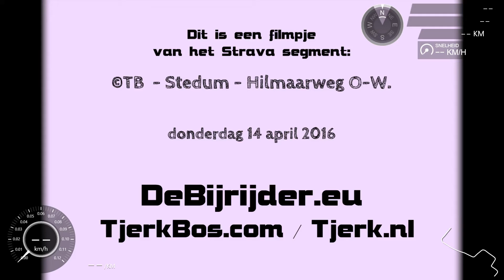©TB - Stedum - Hilmaarweg O-W 01.